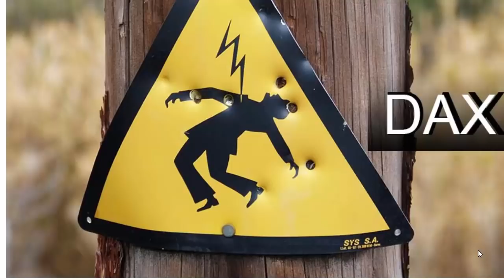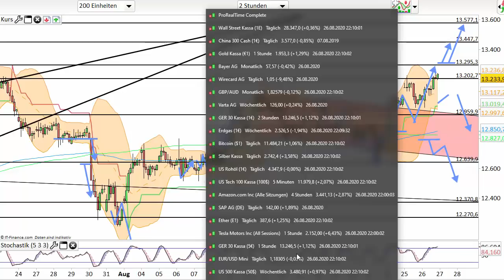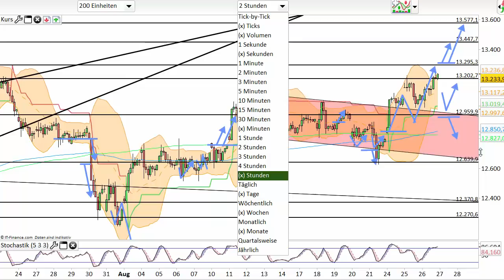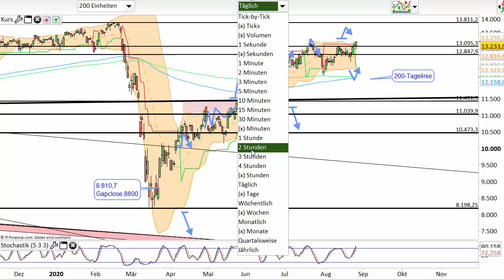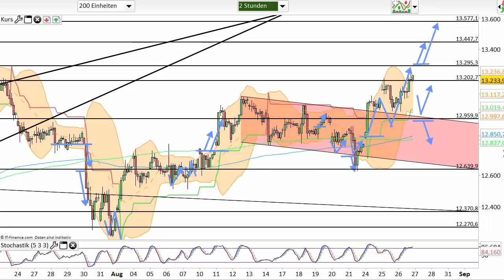Dax Analyse 27.08.2020